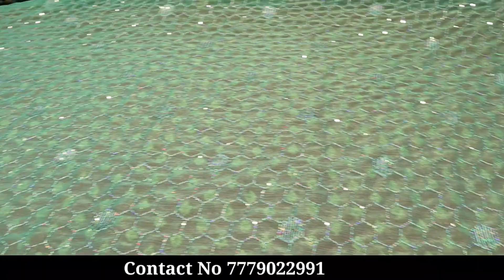शादी की साड़ी का special collection| saree wholesale market surat | ₹96 में खरीदें साड़ी फैक्ट्री से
सस्ती डिज़ाइनर साड़ी
6176, B-Block, 4th Floor, Lift No. 17, Raghukul Textile Market, Ring Road, Surat - 395 002 (Gujarat),
 India.

Call us to know more: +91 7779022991